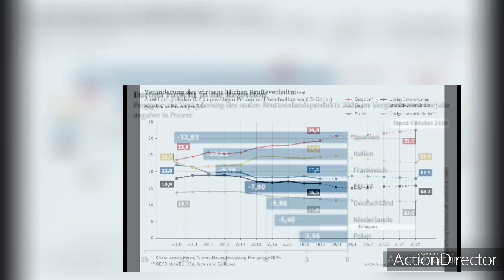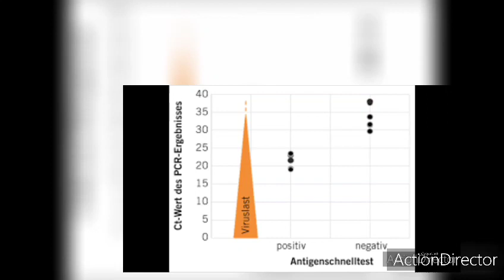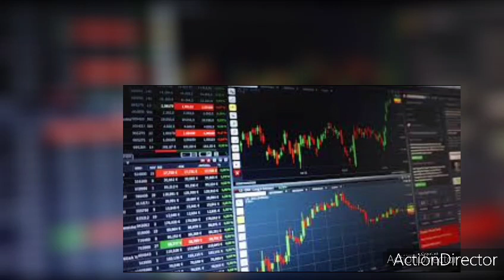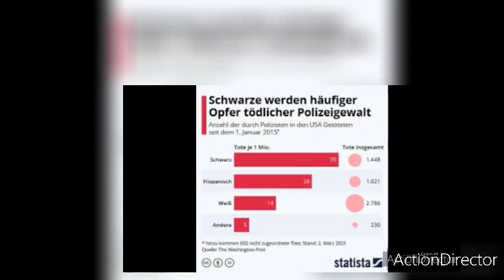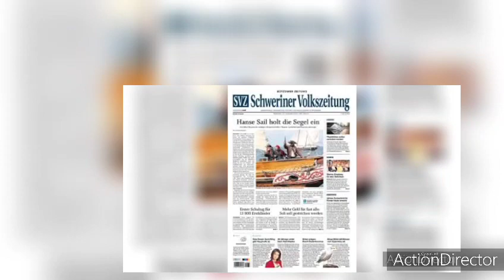Oktober 2022 vor historischer Verschiebung Polizei reagiert mit Unverständnis auf konkreten Plan